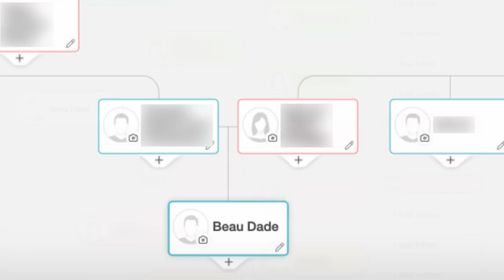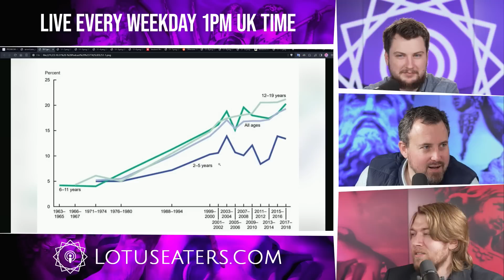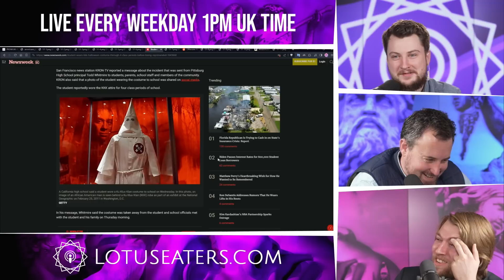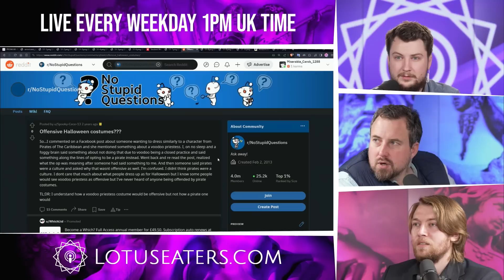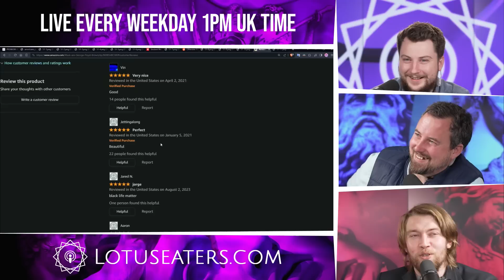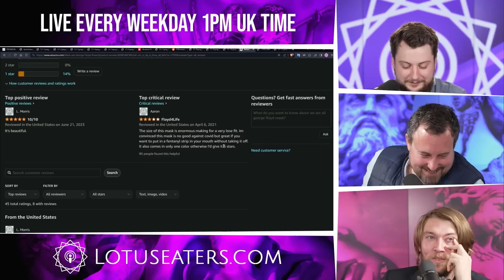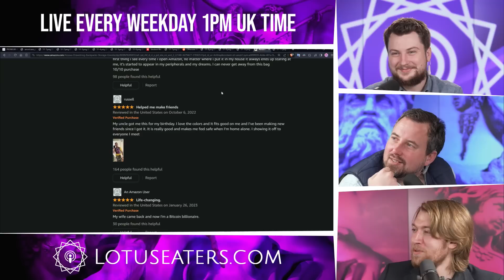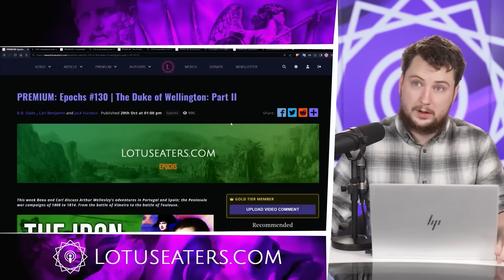Stupidly Offensive Halloween Costumes